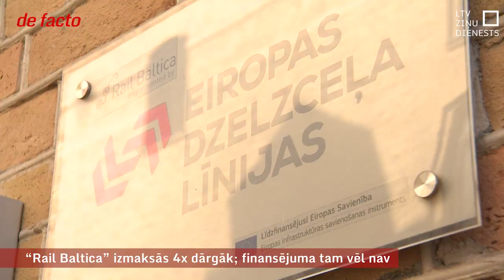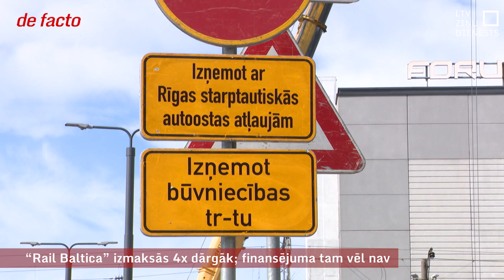“Rail Baltica” izmaksās 4x dārgāk; finansējuma tam vēl nav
Kad pirms sešiem gadiem prezentēja finanšu aprēķinus jaunajai Eiropas platuma dzelzceļa līnijai, “Rail Baltica” Latvijas posma izmaksas bija minētas ap diviem miljardiem eiro. Pēc tam jauni skaitļi īsti nav saukti. Tagad tiek lēsts, ka tas viss varētu izmaksāt pat četras reizes dārgāk. Šobrīd naudas pietiek iesākto darbu turpināšanai pie lidostas un Centrālās stacijas, kā arī 13 kilometriem sliežu ceļa starp Iecavu un Bausku. Ko iesākt – tā būs jaunās valdības izšķiršanās.